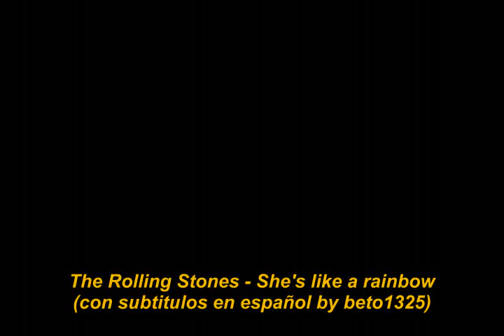SHE'S LIKE A RAINBOW (CON SUBTITULOS EN ESPAÑOL)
The Rolling Stones - She's like a rainbow
Tributo a:
Anne Hattaway
Emma Stone
Gal Gadot
Nicole Kidman